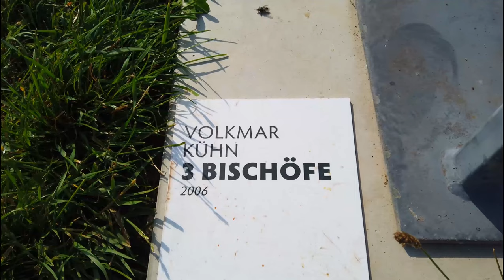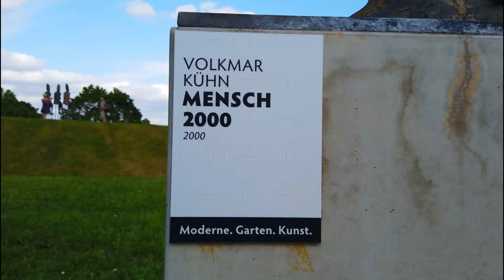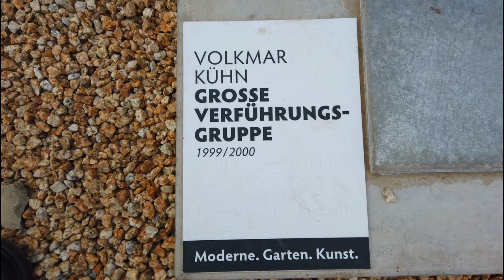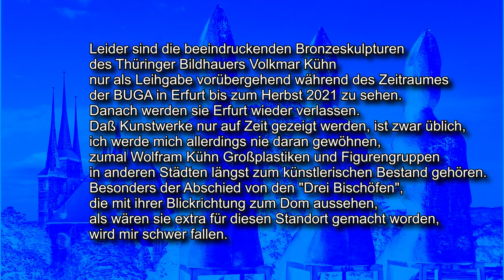Volkmar Kühn Skulpturen Petersberg Erfurt BUGA 2021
Volkmar Kühn Ausstellung Bronzeplastiken Petersberg Erfurt BUGA 2021

Leider sind die beeindruckenden Bronzeskulpturen, die fünf Großplastiken und Figurengruppen, des Thüringer Bildhauers Volkmar Kühn nur als Leihgabe vorübergehend während des Zeitraumes der BUGA in Erfurt bis zum Herbst 2021 zu sehen.
Danach werden sie Erfurt wieder verlassen.
Daß Kunstwerke nur auf Zeit gezeigt werden, ist zwar üblich, ich werde mich allerdings nie daran gewöhnen, zumal Wolfram Kühn Plastiken in anderen Städten, an repräsentativen Plätzen,
längst zum festen künstlerischen Bestand gehören.
Besonders der Abschied von den "Drei Bischöfen", die, mit ihrer Blickrichtung zum Dom, aussehen, als wären sie extra für diesen Standort gemacht worden, wird mir schwer fallen.

„Drei Bischöfe“ von Bildhauer Volkmar Kühn finden idealen Platz auf ‚Erfurter Petersberg‘!